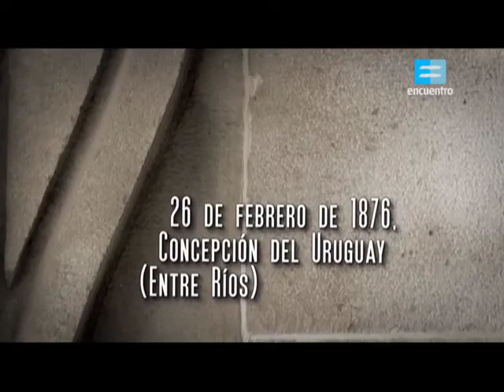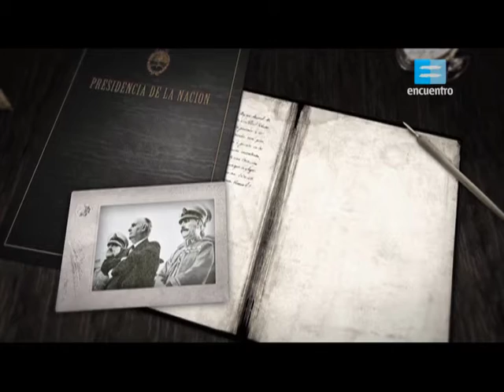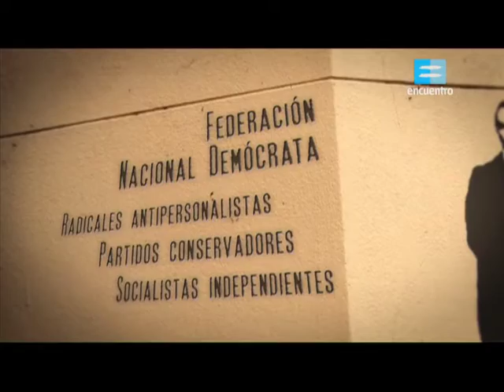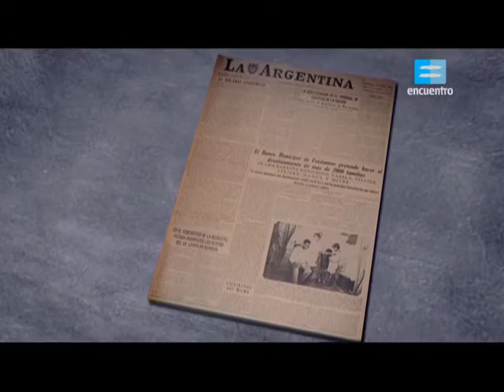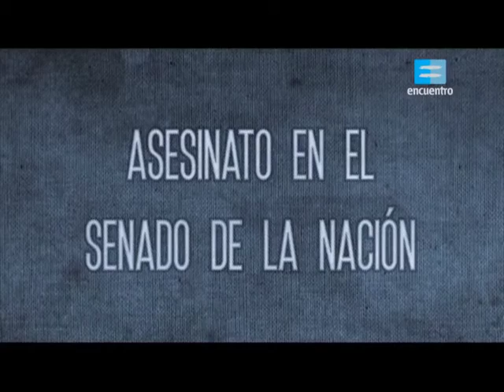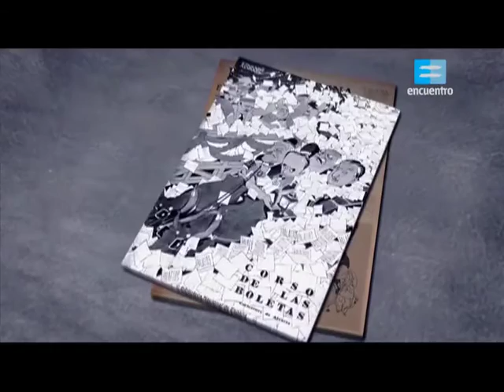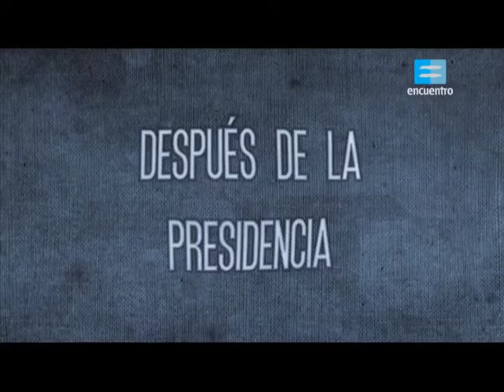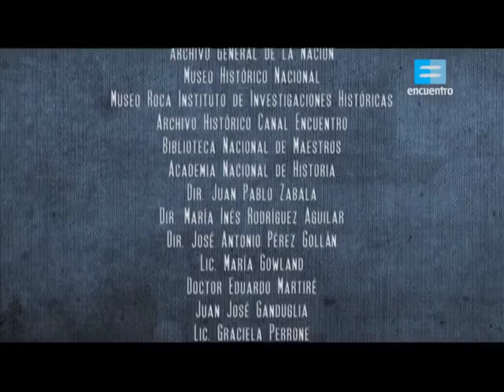Agustín P Justo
Presidentes argentinos - (Canal Encuentro)

Sinopsis: El pragmatismo que ejerció a lo largo de toda su vida política se acentuó y definió su presidencia. Su mandato transcurrió en un tiempo que exigía nuevas respuestas, las cuales, en muchos casos, no acertó a dar.